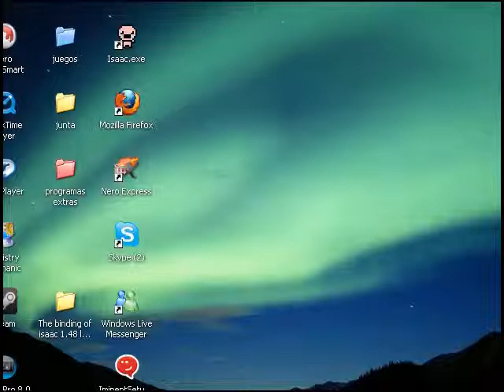THE BINDING OF ISAAC W.O.T.L. (TOMO BAD LUCK JUDAS) P.3 "GLITCH EN 3. 2. 1..."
bueno mas partes de la mala suerte de judas XD